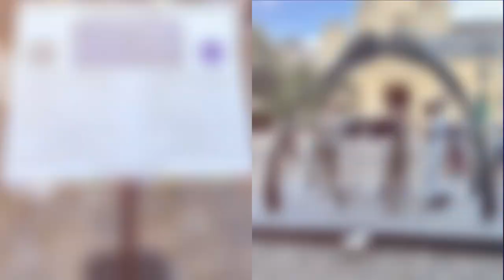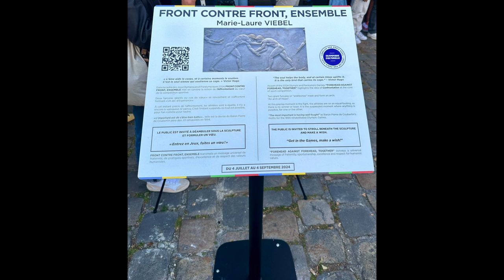FRONT CONTRE FRONT - ENSEMBLE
Sculpture de Marie-Laure Viebel 🎨

Place Saint-Germain-des-Prés 75006 Paris

« L’âme aide le corps, et à certains moments le soulève.
C’est le seul oiseau qui soutienne sa cage. » Victor Hugo

Dans le cadre des Jeux Olympiques et Paralympiques 2024, FRONT CONTRE FRONT, ENSEMBLE met en lumière la notion de l’Affrontement au cœur de la compétition sportive
Deux furculas géants ou «os de voeux» se rencontrent et s’affrontent formant « Un arc d’Espérance».
À cet instant précis de l’affrontement, les athlètes sont à égalité, il n’y a encore ni vainqueur, ni vaincu. C’est l’instant suspendu où tout est possible, pour l’un comme pour l’autre
«L’important est de s’être bien battu»... telle est la devise du Baron Pierre de Coubertin père des JO réhabilités en 1894.

LE PUBLIC EST INVITÉ À DÉAMBULER SOUS LA SCULPTURE ET FORMULER UN VŒU.
«Entrez en Jeux, faites un vœu!» ✨

FRONT CONTRE FRONT, ENSEMBLE transmet un message universel de fraternité, de pratiques sportives, d’excellence et de respect des valeurs humanistes.
DU 4 Juillet au 4 Septembre 2024